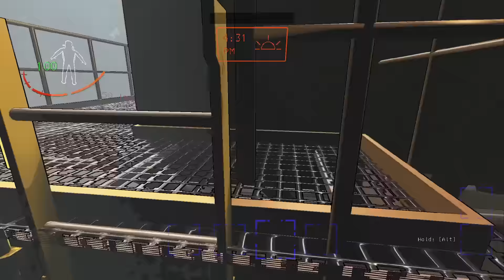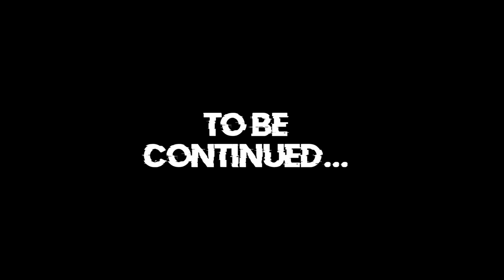We Added Siren Head and More Scary Mods | Lethal Company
We've Added More Horrifying Mods, Some Scary and Some Deadly Cute

Mod Profile Code: 018dd37a-d469-9fda-a5db-647b5b44d4af